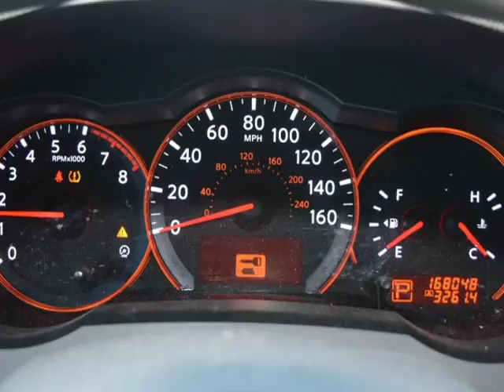2007 Nissan Altima 4dr Sdn I4 CVT 2.5 SL (Cummings, Georgia)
544 Atlanta Road
Cummings